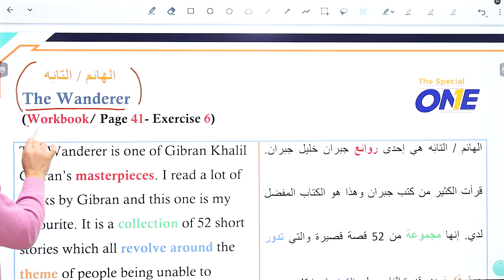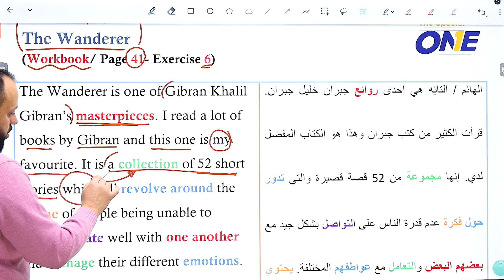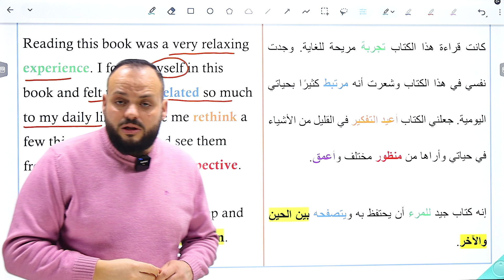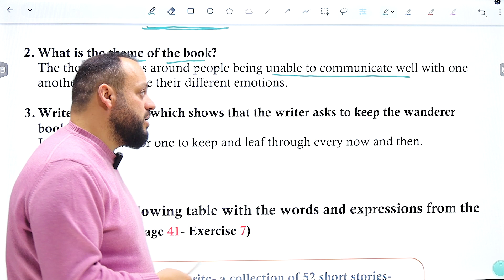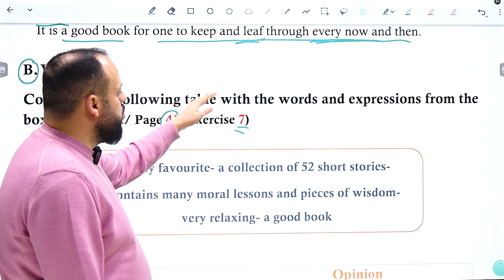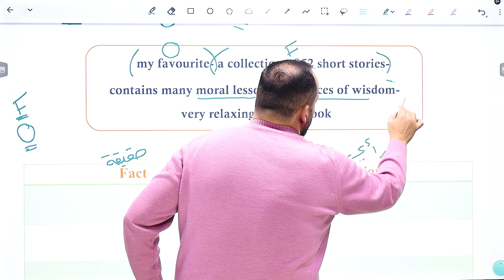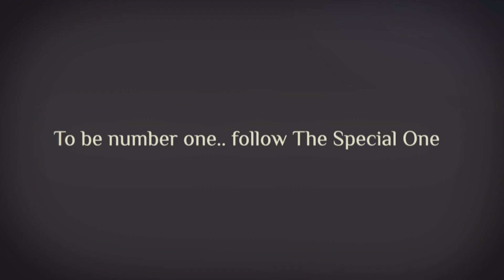أ. أيمن سعادة /The Wanderer - Vocabulary exercises- قراءة نقدية للتائه- تمارين الكلمات